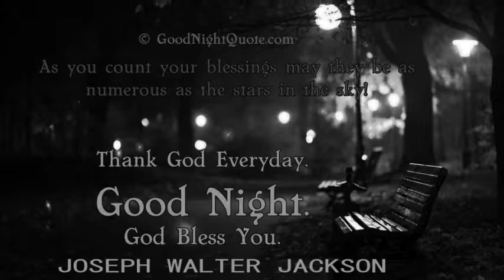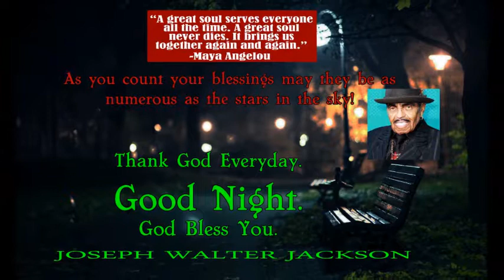JOSEPH WALTER JACKSON... GONE TOO SOON !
ED SULLIVAN SHOW. HIT ABC !